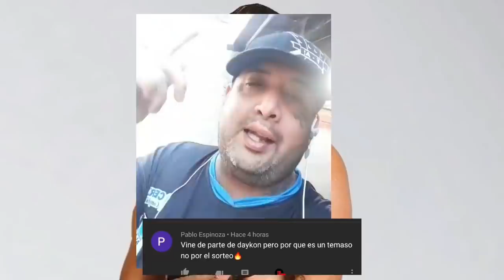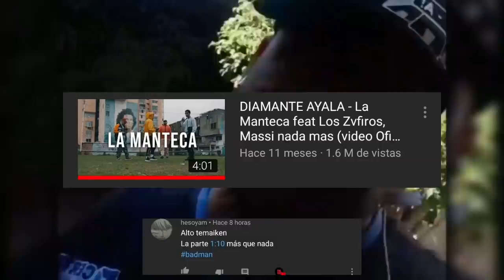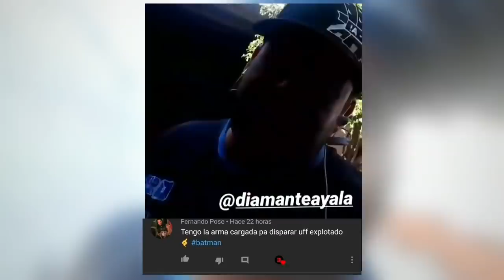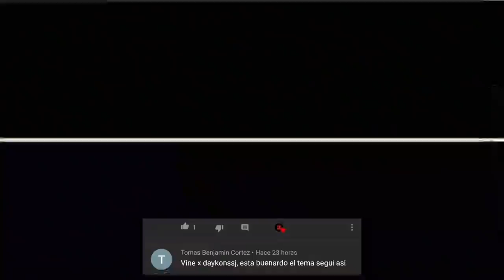Massi molesto con Coscu, Lit Killah y Bhavi por la Manteca | Ecko molesto por Yao Cabrera